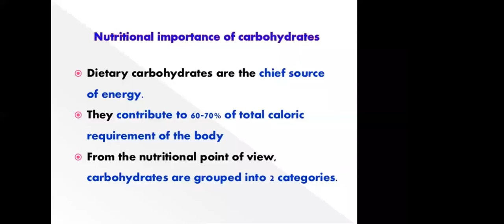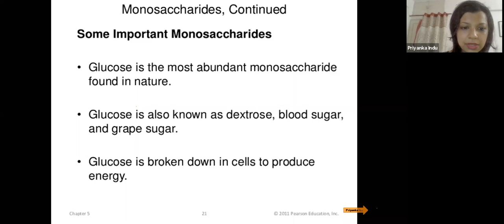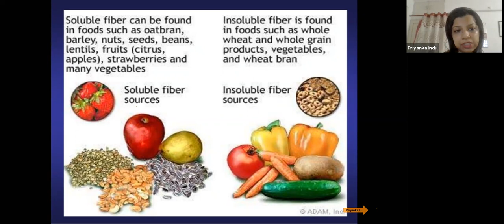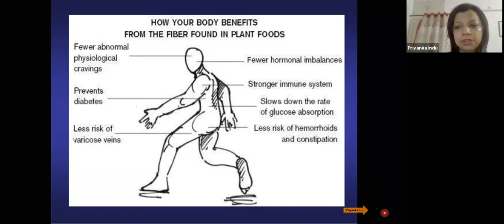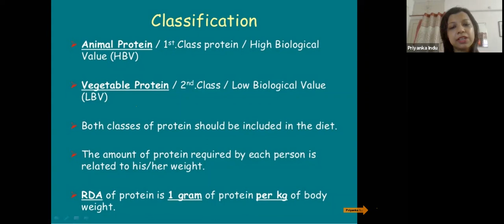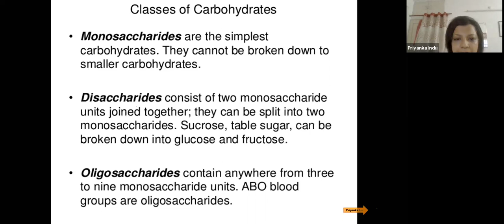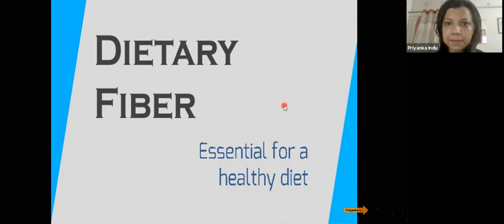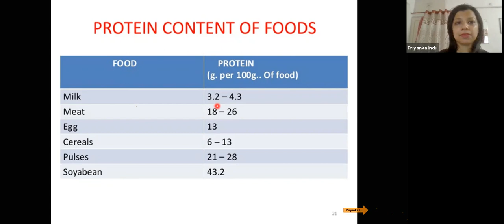GMT20200815 094224 Internatio 1686x768 2